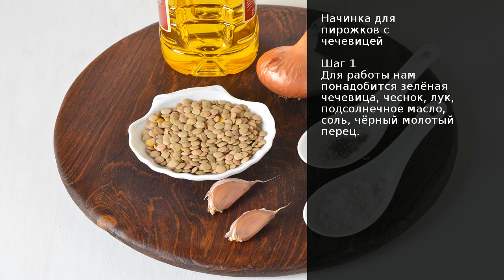Начинка для пирожков с чечевицей . Рецепт от шеф повара Максима Григорьева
Начинка из чечевицы для пирожков
Чечевица — продукт вкусный и сытный. Она богата белками, поэтому по питательным свойствам приравнивается к мясу. Особенно популярна чечевица у вегетарианцев, а также людей, страдающих сахарным диабетом. Она богата фолиевой кислотой, железом, растворимой клетчаткой, калием, витаминами.
Чаще всего чечевицу используют при приготовлении супов, салатов, каш. Но и в других блюдах чечевица отлично звучит. Приготовим сегодня начинку из чечевицы для пирогов и пирожков.